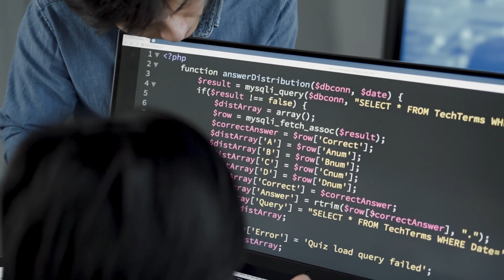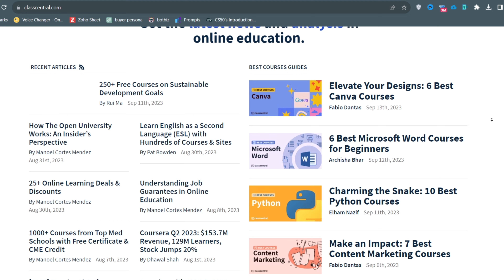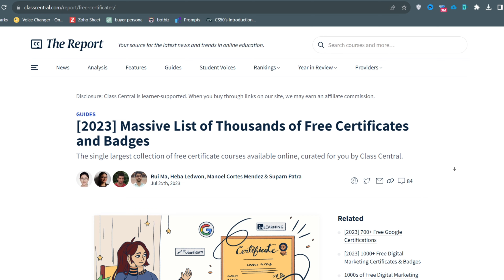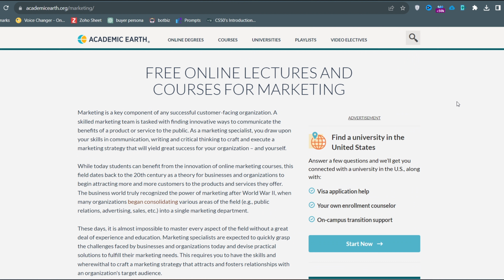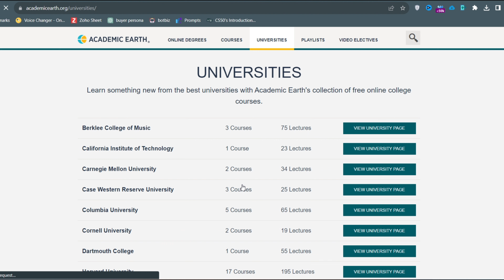دورات مجانية على الانترنت مع شهادات معتمده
روابط المواقع المستخدمة في شرح الفيديو

 اليوم، سنستكشف كنزًا من التعلم عبر الإنترنت، حيث يمكنك شحذ مهاراتك، واكتساب معرفة جديدة، ودفع مسيرتك المهنية إلى الأمام - وكل ذلك مجانًا! 🚀

في هذا الفيديو، أنا متحمس لمشاركة معك ثلاث مواقع رائعة تقدم مجموعة واسعة من الدورات المجانية لمساعدتك في الارتقاء بحياتك الشخصية والمهنية. سواء كنت تبحث عن تعزيز مهاراتك، أو استكشاف اهتمامات جديدة، أو مجرد إشباع فضولك، فإن هذه المنصات مستعدة لخدمتك.

لنبدأ دون مزيد من الكلام، فلنقم بالانتقال مباشرةً واكتشاف عالم التعلم الذي ينتظرك على موقع Class Central و Google Digital Garage و Academic Earth. استعدوا، لأننا سننطلق في هذه الرحلة التعليمية الرائعة! 💡🌟

ولكن قبل أن نبدأ، إذا كنتم جددًا هنا، لا تنسوا النقر على زر الاشتراك وجرس الإشعارات حتى لا تفوتوا أبدًا فيديوهاتنا الأسبوعية المليئة بالمعرفة والإلهام. حسنًا، لنبدأ مع وجهتنا الأولى في هذه المغامرة التعليمية: Class Central! 📚🎓

الآن، يُعد Class Central مثل مستشارك الأكاديمي الافتراضي، حيث يساعدك في العثور على الدورات المثالية من أفضل الجامعات والمؤسسات في جميع أنحاء العالم. 🌍🎓

سواء كنت تفضل علوم الكمبيوتر، أو الفنون والإنسانيات، أو حتى أحدث الاتجاهات في التكنولوجيا، فإن Class Central يتميز بفهرس ضخم من الدورات لاستكشافها. وتخيل ماذا؟ معظمها مجانية بالكامل!

يوفر الموقع مراجعات وتقييمات مفصلة للدورات من قبل المتعلمين الذين خاضوا تلك التجربة من قبل، لذا تعرف بالضبط على ما تتجه. بالإضافة إلى ذلك، توفر توصيات الدورات الشخصية لديهم سهولة كبيرة في العثور على الدورة المثالية وفقًا لاهتماماتك وأهدافك. إنه مثل وجود منسق دورات خاص بك.

لذلك، إذا كنت تشعر بالرغبة في تطوير مهاراتك أو استكشاف موضوع جديد، تأكد من التحقق من Class Central. ثق بي، لن تخيب آمالك!

لكن انتظروا قليلاً، هناك المزيد! وجهتنا التالية هي Google Digital Garage، وليست مجرد أي مرآب - بل هو مرآب مليء بالكنوز الرقمية! 🚗🛠️

Google Digital Garage هو مركزك الشامل لمهارات العصر الرقمي وتطوير المهنة. سواء كنت تبحث عن زيادة خبرتك في التسويق عبر الإنترنت، أو فهم أسرار تحسين محركات البحث (SEO)، أو حتى إطلاق عملك الخاص عبر الإنترنت، فإن Google لديها كل ما تحتاجه.

أفضل جزء؟ إنهم يقدمون مجموعة كبيرة من الدورات المجانية، ويمكنك الحصول على شهادات لإثبات خبرتك. هذه الشهادات يمكن أن تكون فعلًا محركات تغيير حقيقية على سيرتك الذاتية، م

ما يساعدك على التميز في سوق العمل المتنافس.

وأفضل جزء آخر؟ Google Digital Garage يقدم دروسًا قصيرة المدى، مما يعني أنه يمكنك الاستفادة من بعض التعلم الإنتاجي خلال استراحة القهوة الخاصة بك. ☕💻

لذا، إذا كنتم مستعدين لتصبحوا سحراء رقميين، تأكدوا من استكشاف Google Digital Garage بعد مشاهدة هذا الفيديو.

ولكن انتظروا قليلاً، هناك جوهرة واحدة أخرى في صندوق الكنوز لدينا من الدورات المجانية عبر الإنترنت! وجهتنا النهائية اليوم هي شيء آخر غير أي شيء سوى Academic Earth - حيث معرفة العالم على مسافة نقرة واحدة. 🌏🌐

تعتبر Academic Earth كالفصل الدراسي العالمي، حيث تقدم لك محاضرات ودورات من أفضل الجامعات مثل MIT وYale وStanford، دون دفع الرسوم الدراسية الباهظة. إنها حلم المتعلمين مدى الحياة.

من الفيزياء إلى علم النفس، ومن الرياضيات إلى نظرية الموسيقى - مهما كانت شغفك أو مجالك الأكاديمي، فإن Academic Earth لديها شيء لإشباع عطشك للمعرفة. بالإضافة إلى ذلك، يقدمون محاضرات فيديو كاملة، حيث يمكنك متابعة أفضل العقول في العالم.

أفضل جزء؟ يمكنك الوصول إلى هذه الدورات مجانًا، ولا توجد متطلبات مسبقة مزعجة. فقط فضولك واتصال بالإنترنت!

لذا، إذا كنتم مستعدين للانطلاق في رحلة عبر قاعات الجامعة دون أن تفرغ جيبتك، Academic Earth هو تذكرتك إلى أفضل التعليم في العالم.

هذا هو كل شيء، أيها الأصدقاء - ثلاثة مصادر رائعة تقدم دورات مجانية لتعزيز رحلتك التعليمية. سواء كنتم متعلمين مدى الحياة أو في البحث عن مهارات جديدة، فإن هذه المنصات تقدم شيئًا للجميع.